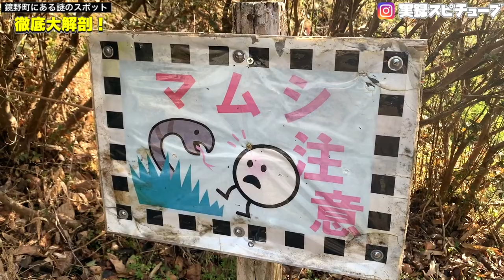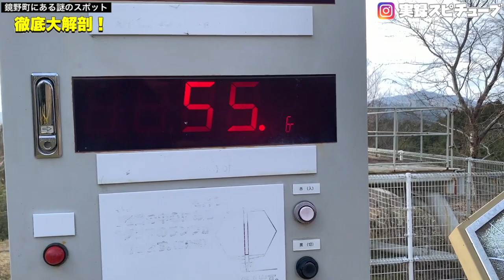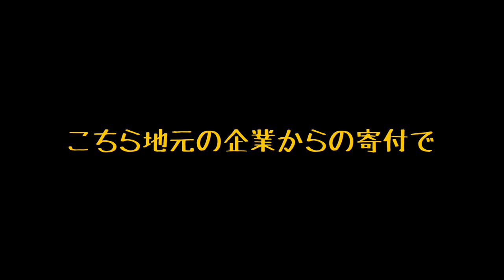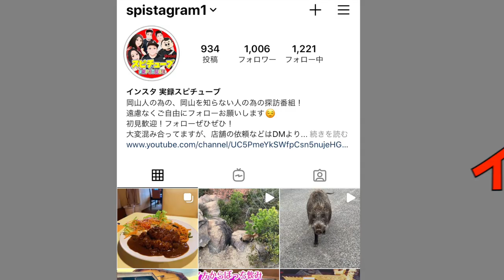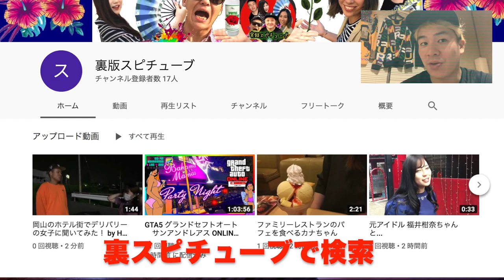岡山観光【県内で一番謎すぎる公園】男女山の山頂にある施設《鏡野町》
岡山県苫田郡鏡野町土居1521

岡山観光Web